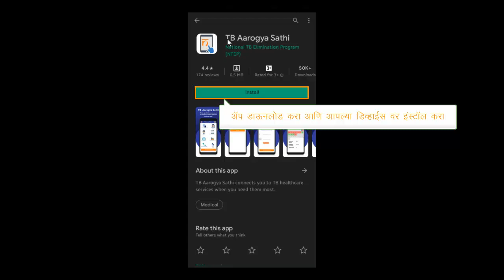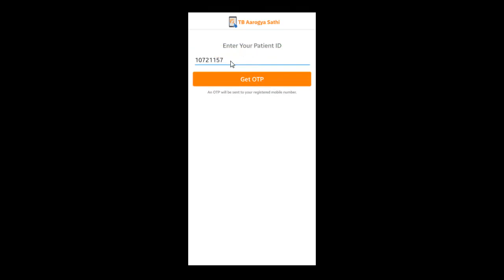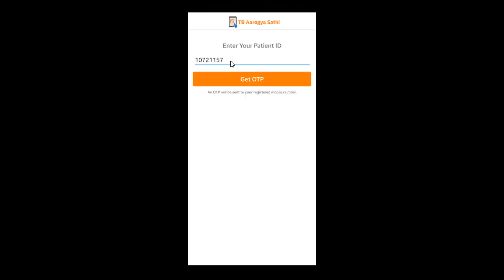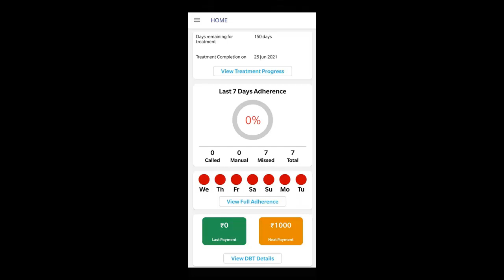Topic 01: Download the TB Arogya Sathi App and Steps to Login (Marathi)